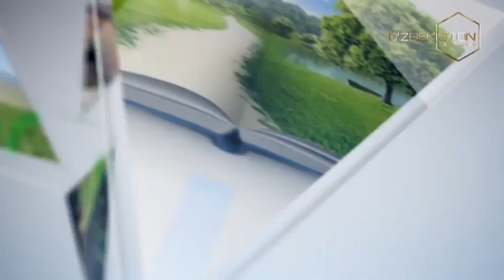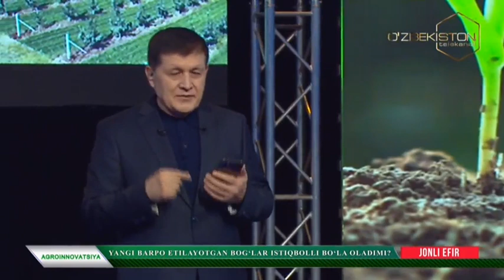Agroinnovatsiya | Янги барпо этилаётган боғлар истиқболли бўла оладими? [02.02.2023]